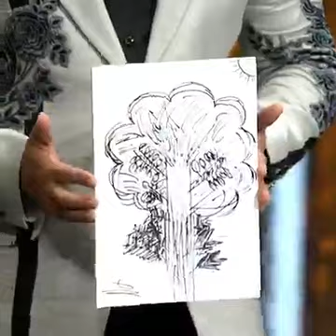What a talent | Must watch | India has great talent